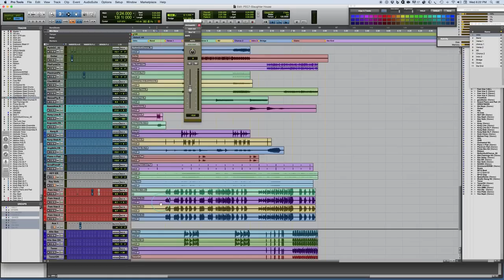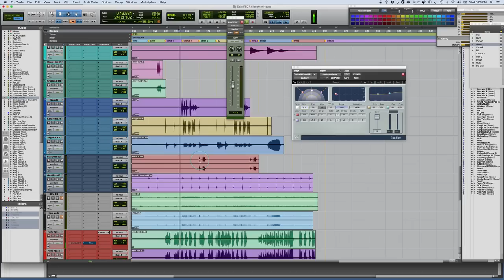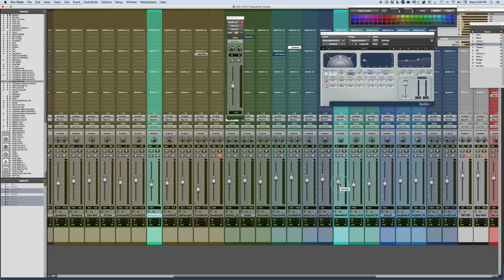Mixing With Mike Mixing Tip: Setting Pan Positions in a Mix